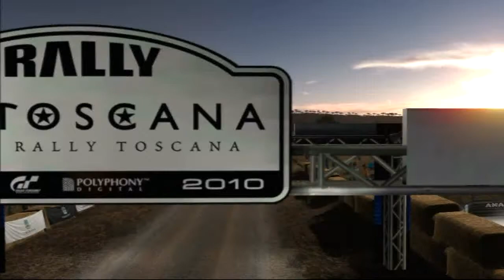Extremely Fast WRX Rally Car at Toscana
Modded WRX going round Eiger Norwand K Trail at a crazy speed, it has 27,922bhp and 255 downforce on front and back.

Modded on version 2.14 - comment if you would like me to upload a video on how to HACK ON ALL UPDATE VERSIONS because I've found a cool trick that works on every PS3 in the universe.